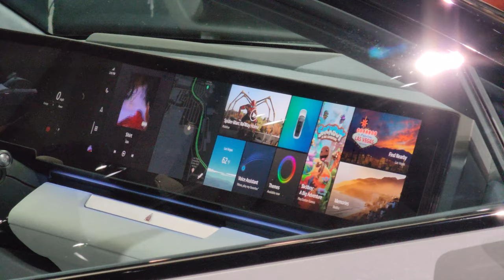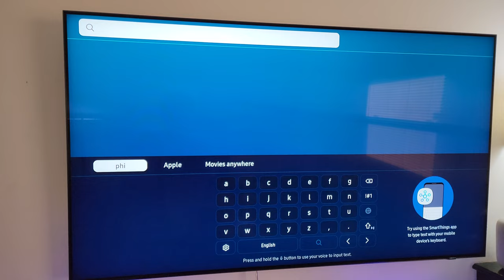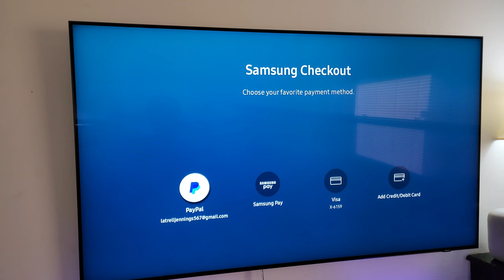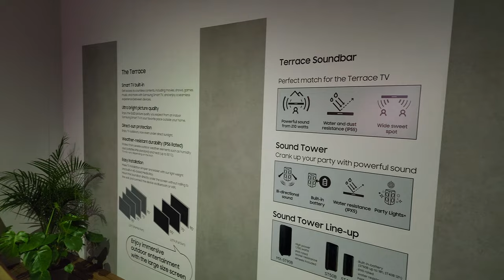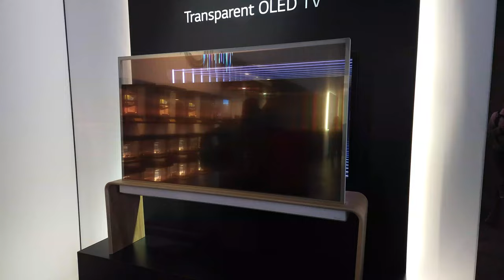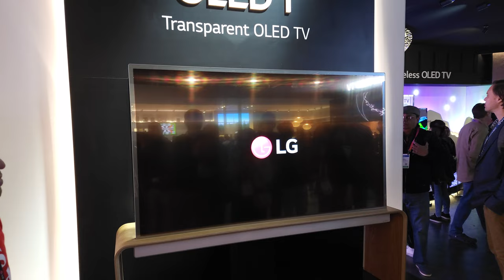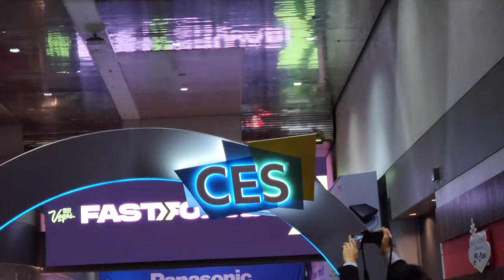Top 5 Craziest Things I Saw at CES2023 | Are Transparent OLED TVs the Future?!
Sony, LG, Samsung... all the companies you expect. But who really showed out this year for CES?
@TKsGarage @Tech702 @LoverOfTech @KevinBreeze (at the end of the video)

Check out some links below to follow me, learn about what music was used in this video, etc.

▶ Video timestamps
0:00 - Intro
0:28 - 5: Sony Honda Afeela
2:02 - 4: Philips Hue Sync app for Samsung Smart TVs
3:11 - 3: Samsung Odyssey Neo G9
4:20 - 2: Samsung The Terrace
4:57 - 1: ???
5:35 - Honorable mentions: LG OLED Flex
5:52 - Honorable mentions: LG OLED T
6:20 - Honorable mentions: Peugeot Inception
7:19 - Outro

Heads up! This could be Amazon, Nomad Goods, or another store. For clarification... just ask in the comments! (if clarification isn't already present above)